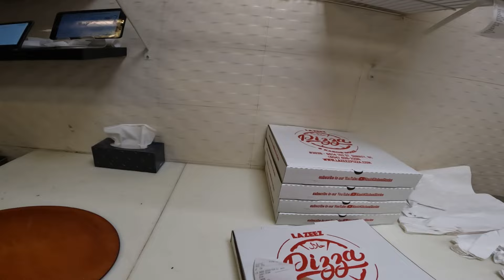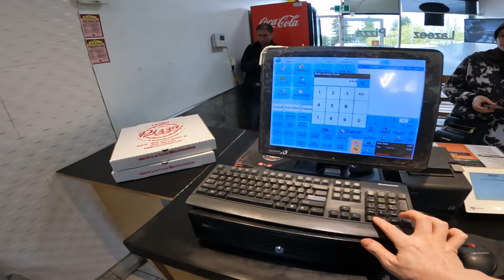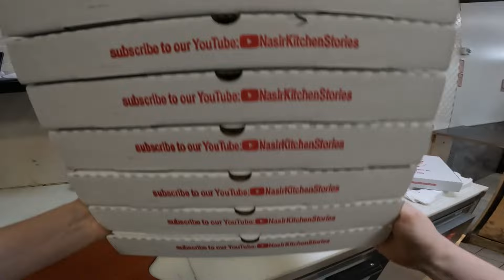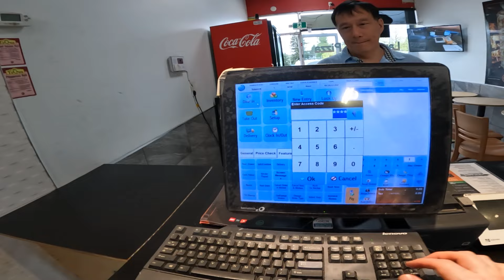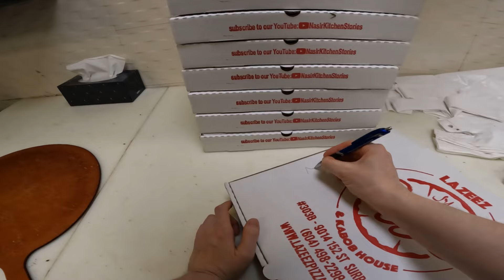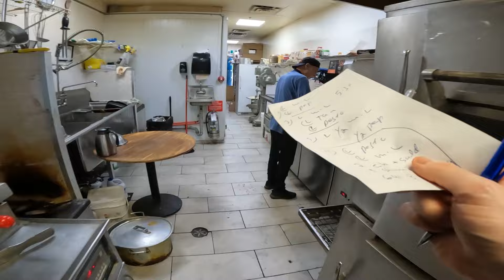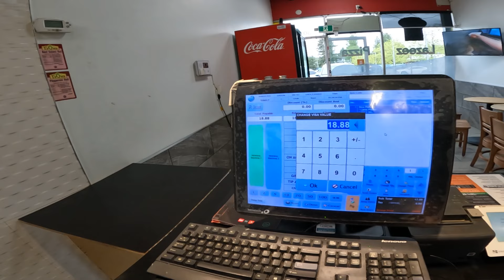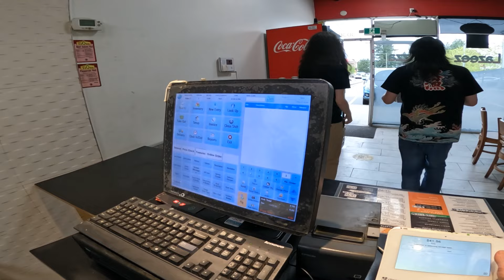POV: Lovely Vibe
see u guys soon